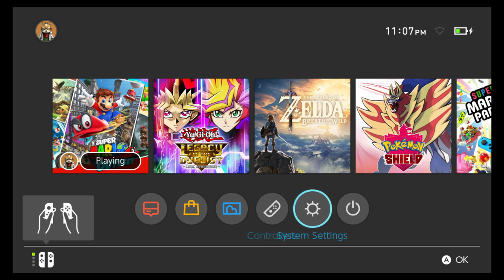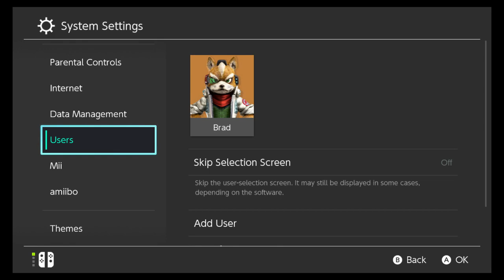Super Mario Odyssey No Commentary Let's Play Part 5- Sand Kingdom 3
Welcome back to Super Mario Odyssey! In this episode, we wrap things up in the Sand Kingdom and collect even more Power Moons.